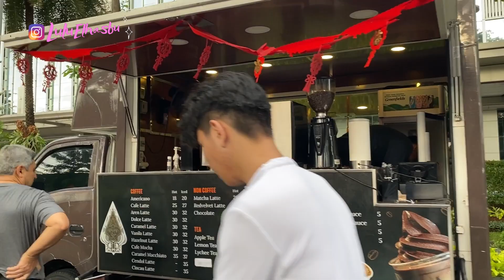DAY IN MY LIFE | CATWALK CLASS ZAURA MODELS | FASHION SHOW ZASKIA SUNGKAR & SHIREEN SUNGKAR